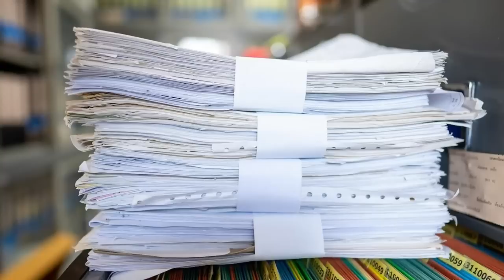🔴EMITIO GRAN DECRETO-TRUMP-NOTICIAS HOY 19 AGOSTO-2023 NEWS TODAY DONALD-EEUU-US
Noticias hoy 19 AGOSTO 2023 news today 19-2022 noticias hoy 19 AGOSTO 2023 news today 19 noticias hoy AGOSTO 2023 news today
Noticias cuba hoy 19 AUGUST 2023,
noticias estados unidos hoy 19 de AGOSTO 2023,
 estados unidos news today 19 AUGUST 2023,
latest venezuela news today 19 AUGUST 2023,
news last minute today 19 AUGUST 2023,
last news 19 AUGUST 2023,
latest news from venezuela live 19 AUGUST 2023,
COLECTIVOS VENEZUELA
VENEZUELA NEWS
Noticias De Venezuela Hoy 19 AGOSTO 2023,
Ultimas Noticias De Venezuela Hoy 19 AGOSTO 2023,
Noticias Ultima Hora Hoy 19 AGOSTO 2022,
Ultimas Noticias 19 AGOSTO 2022,
Noticias De Venezuela En Vivo Hoy 19 AGOSTO 2023,
Las Noticias De Venezuela En Vivo 19 AGOSTO 2023,
Ultimas Noticias De Venezuela En Vivo 19 AGOSTO 2023,